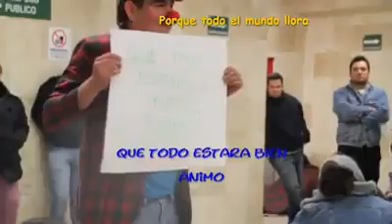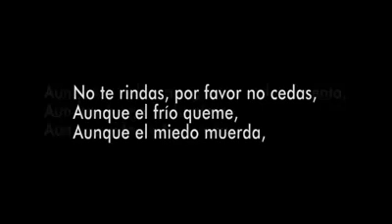Aquella Noche en el Hospital...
"Miren lo que pasa cuando un payaso(se descubrió que no era un payaso) entra a la sala de espera de un Hospital", estas situaciones son las que deben abundar y compartir.